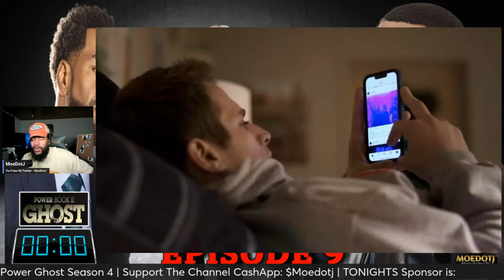Don Carter Is Aware Of EVERYTHING POWER BOOK II: GHOST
What's Next Power Book II: Ghost Episode 9 Final Season "Married To The Game"

A union that should bring the Tejada's and Noma together, couldn't appear to be further apart. Tariq and Money are sent on a seemingly simple mission. They find it to be much more than meets the eye.